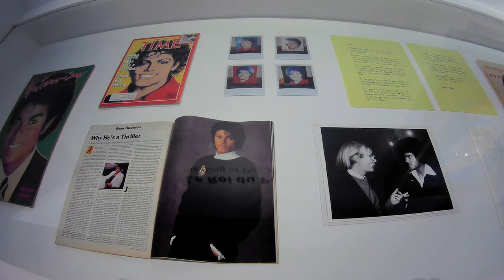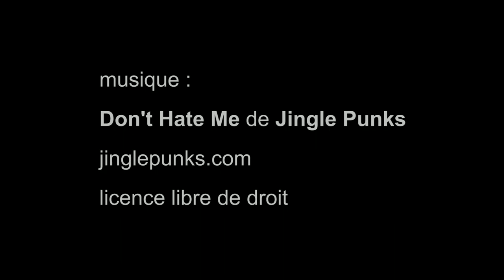Michael Jackson : On the Wall, Grand Palais - Paris décembre 2018